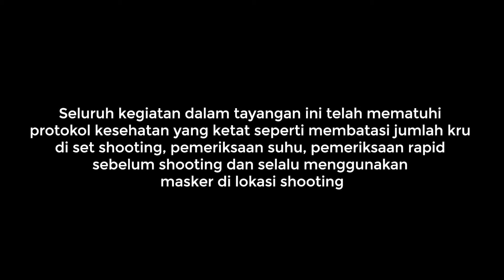Keluarga Bagas Jagain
Halo Sobat EnergiBaik, EnergiBaik gas bumi sudah tersalurkan ke rumah Keluarga Bagas. Wah, pastinya mereka jadi makin semangat masak nih. Karena ini pertama kalinya Keluarga Bagas menggunakan EnergiBaik, petugas akan memberikan pemahaman penggunaan EnergiBaik gas bumi serta tindakan yang wajib dilakukan jika terjadi situasi darurat. Apa saja ya? Yuk tonton video selengkapnya!
Nah, sudah paham kan sobat. TidakPerluKhawatir, karena pelayanan pengaduan dan penyelesaian keluhan PGN Contact Center 1500-645 dan Tim Penanganan Gangguan akan selalu siap membantu kamu 24 jam/7 hari seminggu untuk selalu berikan kehangatan keluarga Indonesia.